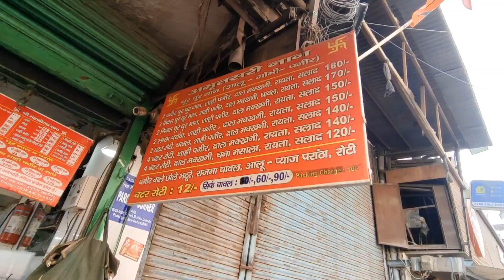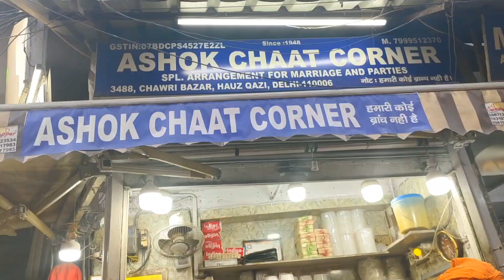Karol Bagh Delhi Market Vlog | What I Eat In A Delhi Whole Day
Karol Bagh Market Vlog | What I Eat In A Delhi Whole Day | ‎@AmreenkAashiyanavlog589

agar hmari video acchi lagti hai to plzzzz
comment done
amreenkaashiyanavlog

Karol bagh market vlog
what I eat in a Delhi whole day
Karol bagh shopping haul
Karol bagh market haul
dailyvlog
vlog
amreenkaashiyanavlog
365days365vlogs
what I eat in a day whole day
dailyvlog
vlog
amreenkaashiyanavlog
365days365vlogs